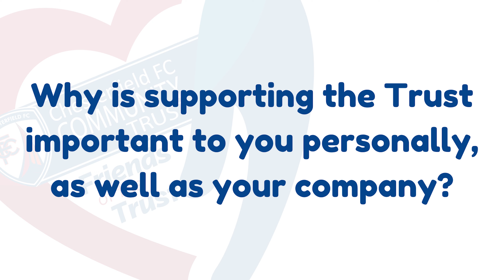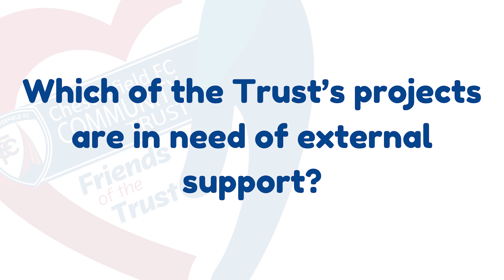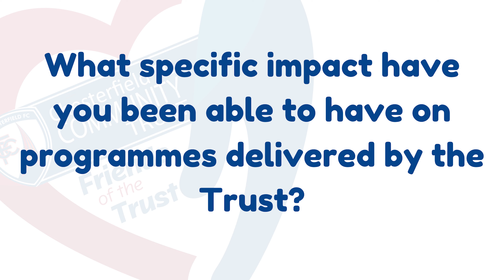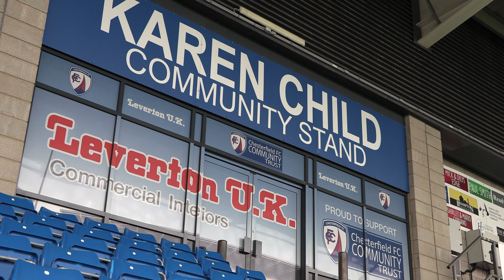INTERVIEW | Friends of the Trust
Take a look at this video to find out more about Friends of the Trust and how you could help the organisation deliver various projects in the community.